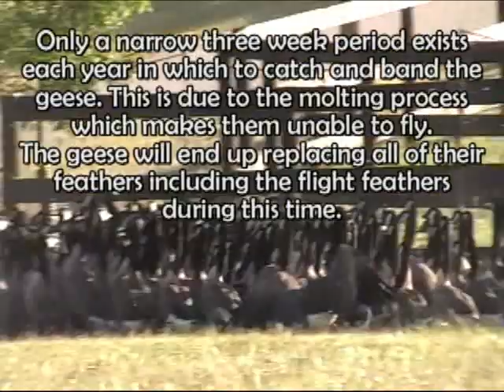DNR Dirtiest Jobs -Canada Goose Banding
Think you have a dirty job? watch as biologists with the Georgia Department of Natural Resources, Wildlife Resources Division run down, net and band Canada Geese in order to better document the population of these birds n Georgia. The guys get bit, hissed at, squirted and otherwise shown some serious disrespect by the disgruntled geese. All in all a seriously dirty job to do, but fun to watch. and in the end, you just might learn something too.